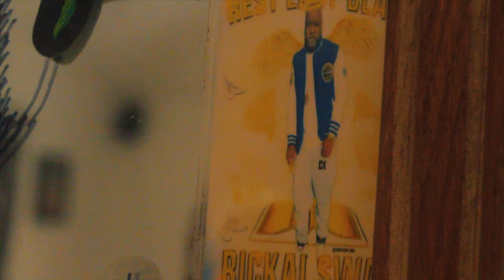Pugi - Bermuda (REMIX) | S&E By Dope_HD